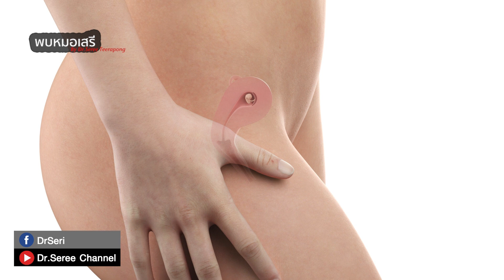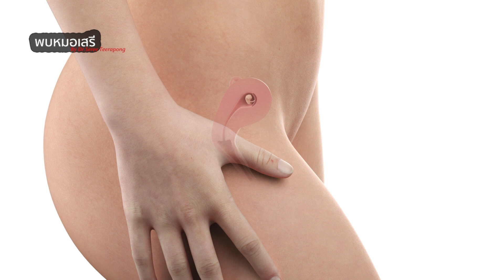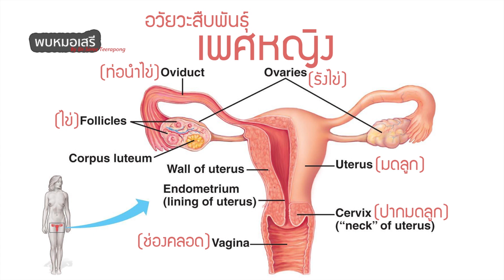พบหมอเสรี ตอนที่ 605 : ยากันแท้ง คือสิ่งที่สำคัญกับคุณแม่อายุเยอะ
ยากันแท้ง คือสิ่งที่สำคัญกับคุณแม่อายุเยอะ